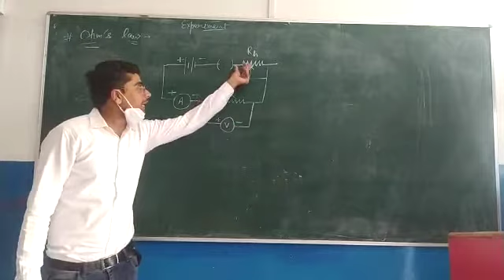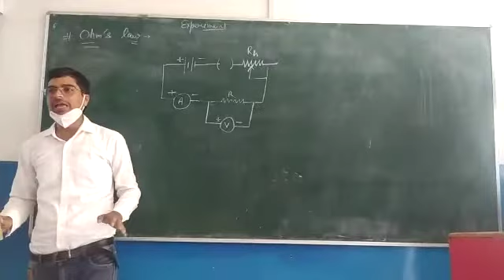practical:ohm's law 2